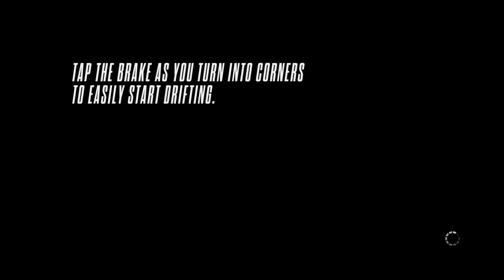Need for Speed Rivals I like to help low tier racers with online cops